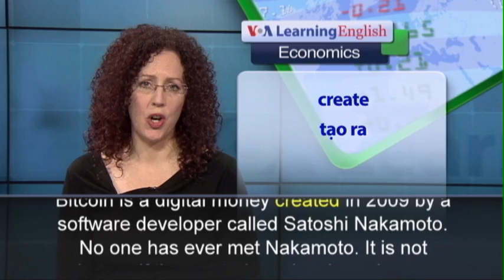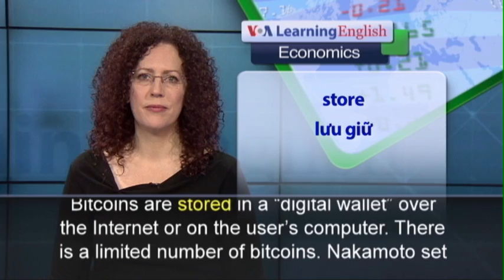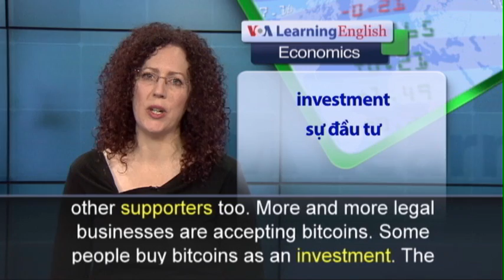Phát âm chuẩn - Anh ngữ đặc biệt: The Future of Bitcoin (VOA)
Bitcoin is a digital money created in 2009 by a software developer called Satoshi Nakamoto. No one has ever met Nakamoto. It is not known if the mysterious developer is one person or several. Bitcoin is not printed money. The currency is created on computers by a community of users around the world. The website Coindesk.com says anyone can join. The community takes care of the business deals made with the digital currency. Bitcoins are stored in a “digital wallet” over the Internet or on the user’s computer. There is a limited number of bitcoins. Nakamoto set up rules to limit the currency to 21 million bitcoins, reports Coindesk.com. With bitcoins, there are no banks or fees. Users do not provide their real names. Bitcoins are not taxed or governed. Money.com reports that people like bitcoins for buying drugs and dealing in illegal activities. But, bitcoin has other supporters too. More and more legal businesses are accepting bitcoins. Some people buy bitcoins as an investment. The online magazine Wired.com reported that the bitcoin was worth about $434 as of January 6. There are mobile apps to send bitcoins. This is similar to sending cash online. It is fast and easy. And you can set up a bitcoin address quickly, with no fees or questions asked. Bitcoins are popular around the world. The company Juniper Research says there were 1.3 million bitcoin users in 2015. It estimates there will be 4.7 million users by the end of next year.